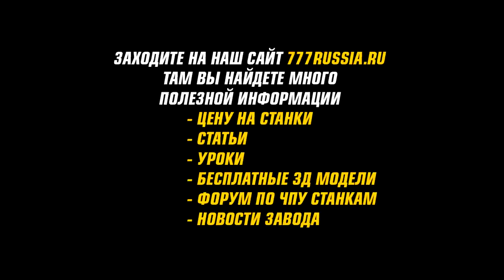Фрезеровка воска на ювелирном ЧПУ станке / Станки ЧПУ для ювелиров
Пример работы ювелирного станка ЧПУ. Фрезеровка фигуры "Король и Шут" на станке ЧПУ, который отлично подойдут для изготовления ювелирной продукции.